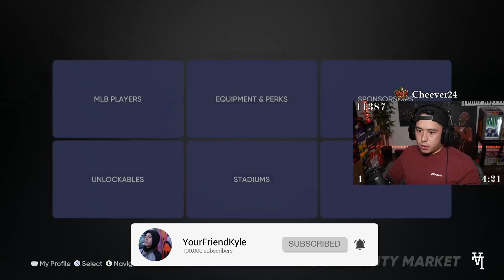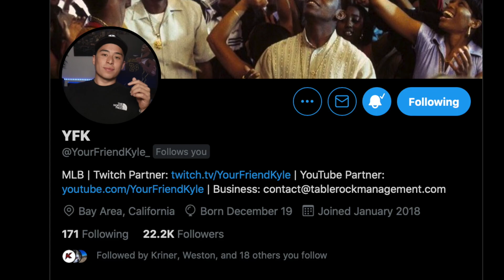I GOT 12 WINS IN BATTLE ROYALE & GOT MIKE TROUT.. AGAIN!!